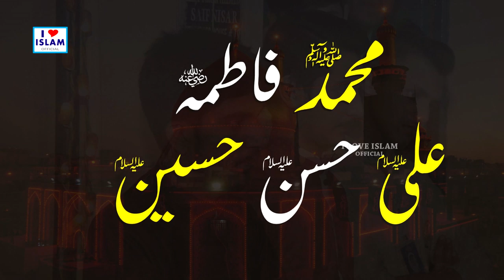Khuda Kare Kabi Taiba se || Irfan Haidri || Urdu Punjabi Naat Sharif || New Naat 2020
Title - Khuda Kare Kabi Taiba se
Artist - Irfan Haidri

Hi Friends!! I Bring New Video From You || Khuda Kare Kabi Taiba se || Irfan Haidri || Urdu Punjabi Naat Sharif || New Naat 2020